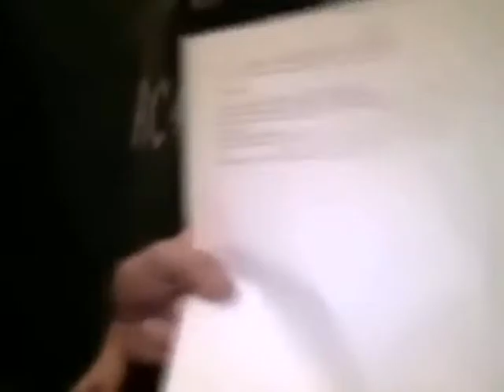Radioisotopes Science Project Video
Joaquin, Eliseo, Maria, Christian, and Claudia. They came to my house and we filmed a video about why you should live in a world with radioisotopes.

The nuclear explosion was rendered and created in 3D Max, video edited with Adobe After Effects CS3

Credit to Andrew Kramer for his amazing After Effects plugins that were used in this video (blood, explosion)